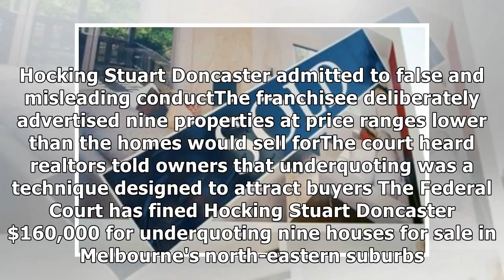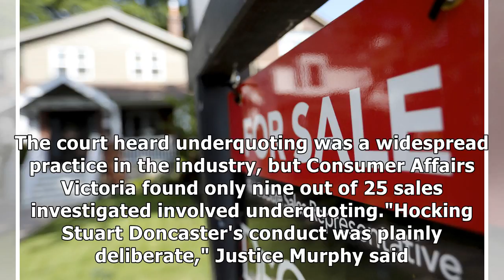Real estate company fined for underquoting properties